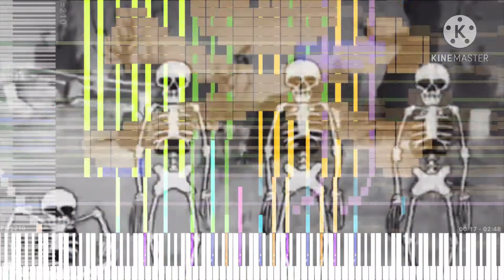[Black Midi] Spooky Scary Skeletons final, 8.28 million notes, Carlos S M, Sir Spork and Thomass.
MIdi info.
File name: Spooky Scary Skeletons Black V2 Final.mid
File size; 63.27MB
Notes: 8,282,432
Blacker: Carlos S M, Sir Spork and Thomass.

Software info.
Soundfont; Roland Stereo Piano-2 Rnd Delay.